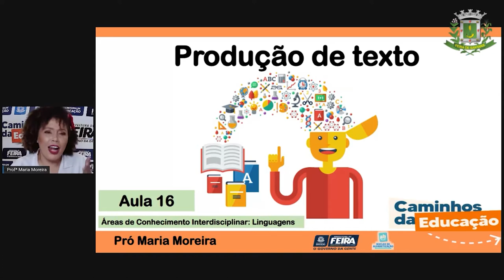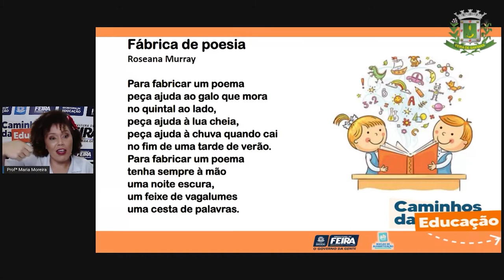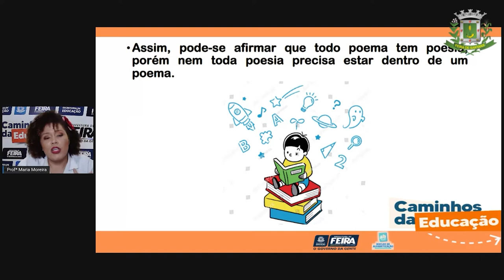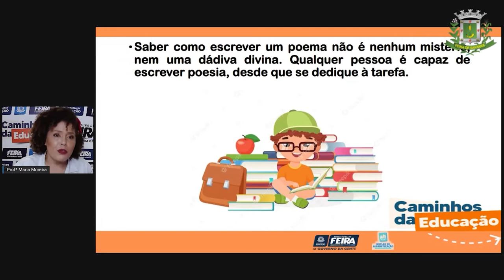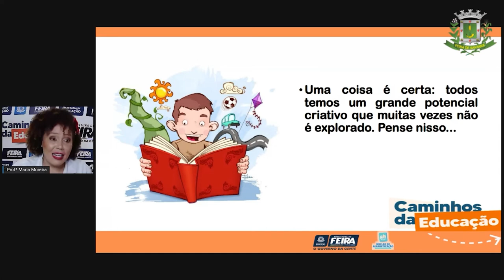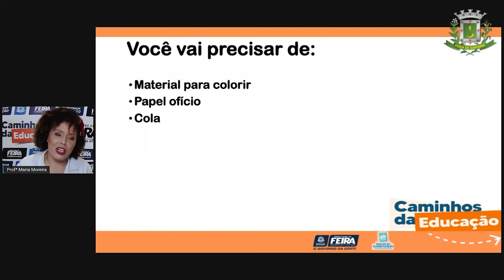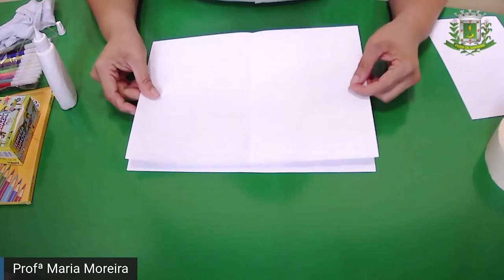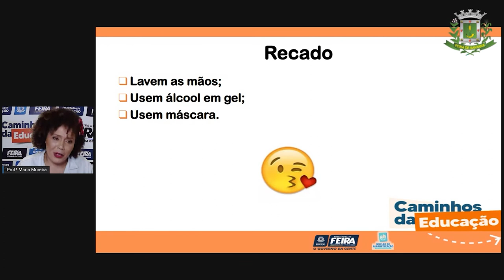3ºANO Aula 16 Linguagens Produção textual Profª Maria Moreira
3ºANO Aula 16  Linguagens Produção textual Profª Maria Moreira